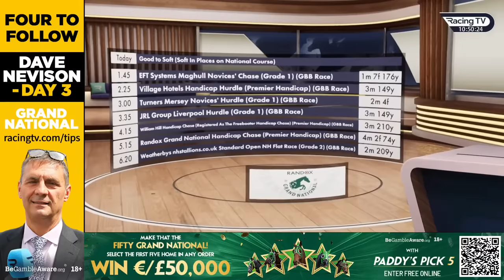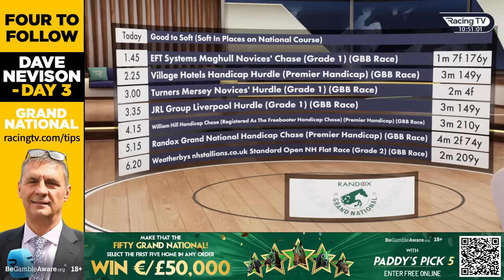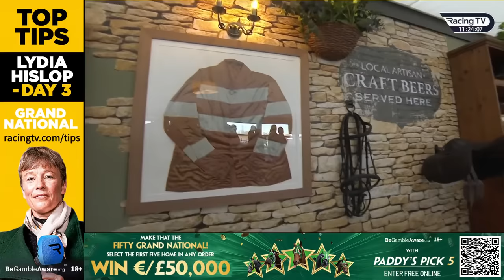Mark Your Card - 2023 Grand National Preview show from Racing TV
Join us for a free one-hour stream of the Mark Your Card show, previewing all of the action from Aintree, including the £1-million 2023 Randox Grand National.